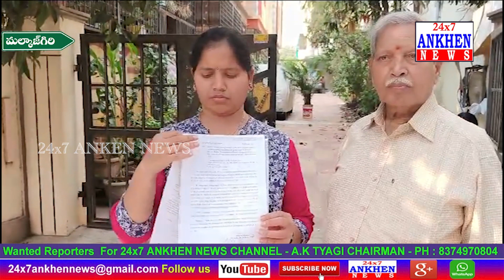జిహెచ్ఎంసి పోలీసుల దౌర్జన్యం ... జిహెచ్ఎంసి కి సంబంధం లేని ఇంటిని ధ్వంసం చేసిన సిబ్బంది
జిహెచ్ఎంసి పోలీసుల దౌర్జన్యం ... జిహెచ్ఎంసి కి సంబంధం లేని ఇంటిని ధ్వంసం చేసిన సిబ్బంది || 24x7 ANKHEN NEWS ||